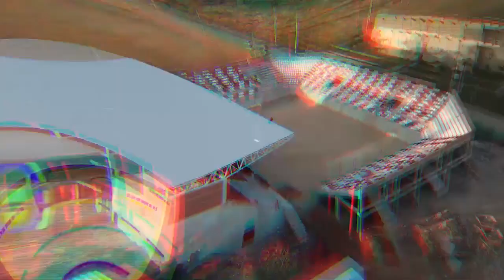Estadio para el Mundial de Fútbol Playa Paraguay 2019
Los trabajos no paran en la sede del BeachSoccerWC Paraguay 2019, ubicada en el Parque Olímpico de la ciudad de Luque ¡Cada vez falta menos para el Mundial!